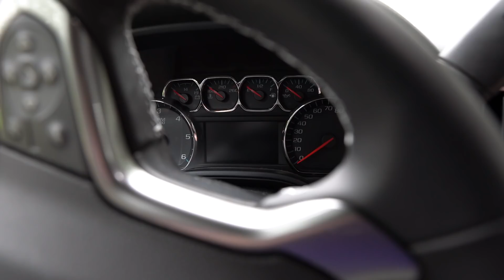I'm Sponsoring Women Getting Into I.T. - Paid Training and CompTIA Exam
I am really excited to be talking about this topic.

Top Recommendations!